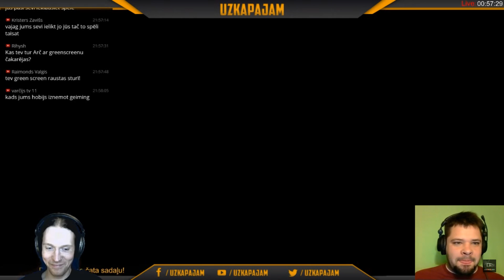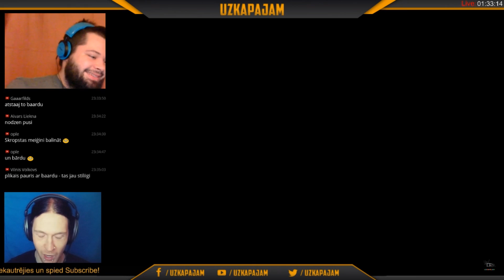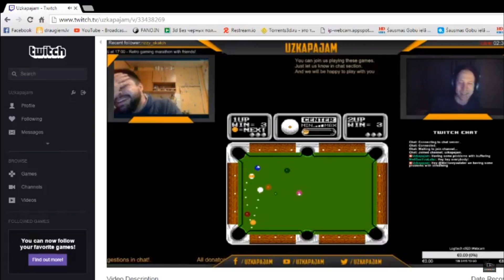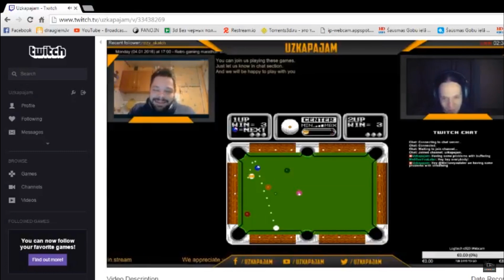TOP MOMENTI 2 GADU LAIKĀ (Necenzēts)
Paldies Mārim un Signei par ielikto laiku šo kadru meklēšanā!